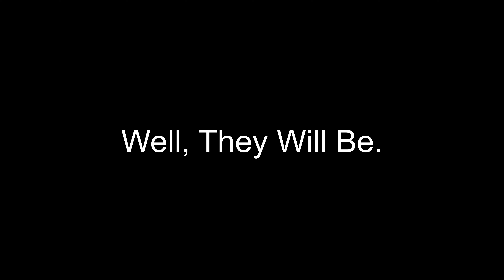The Plan! No, We Haven’t Left Yet!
We are about to start an adventure, the count down begins. About 1 week to go!